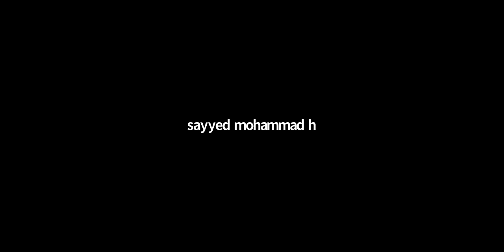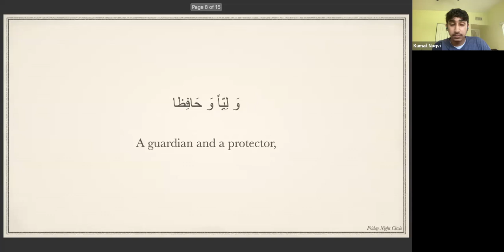Philosophy of Marriage | Sayyid Muhammad Hashemi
Salam'alaikum

Hope you and your loved ones are keeping well.

Friday Night Circle is a group of youths connected globally. We hope to prepare ourselves for the return of our Imam (atfs) and encourage others to also partake in the act of awaiting for the Imam of our time (atfs)! 🏴